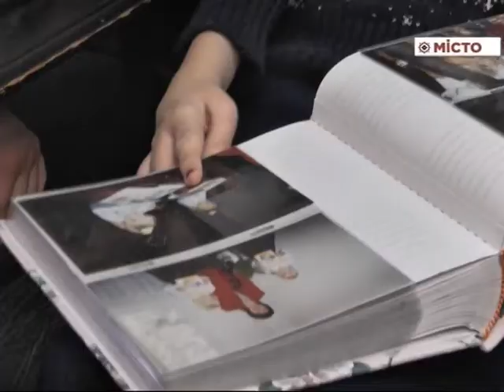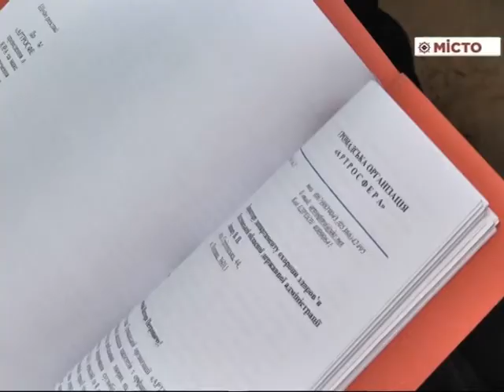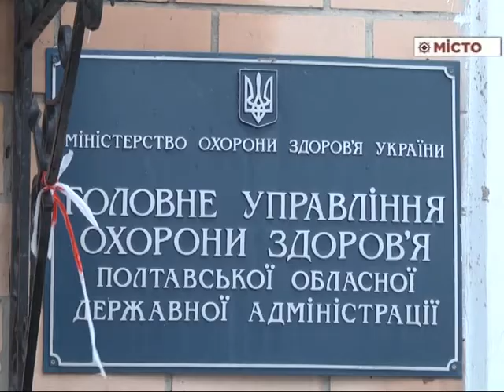Хворі на ЮРА просять допомоги в обласної влади